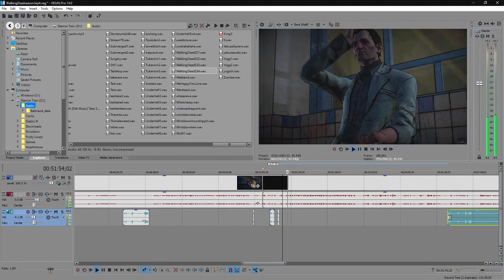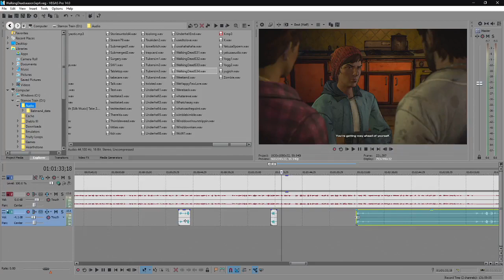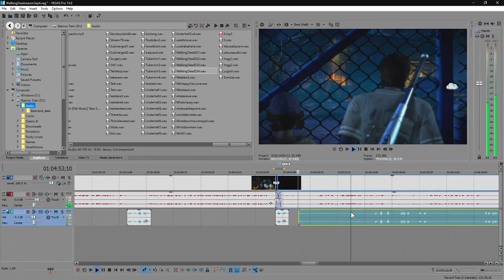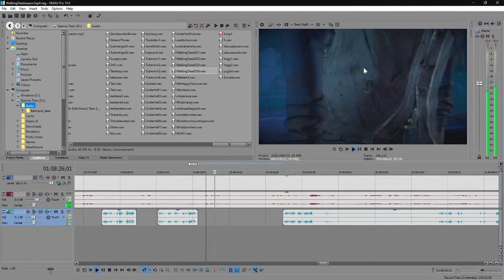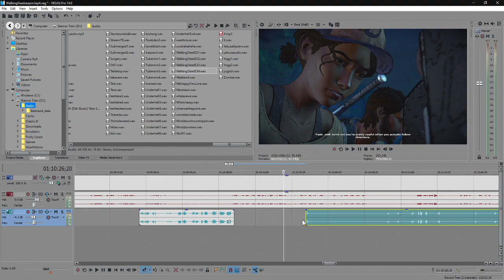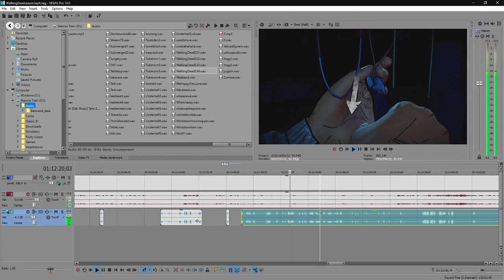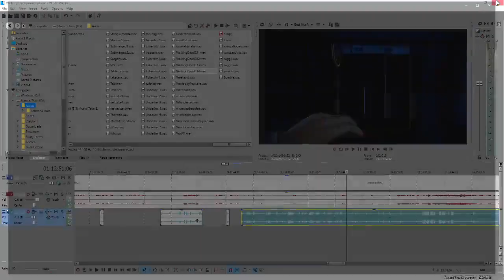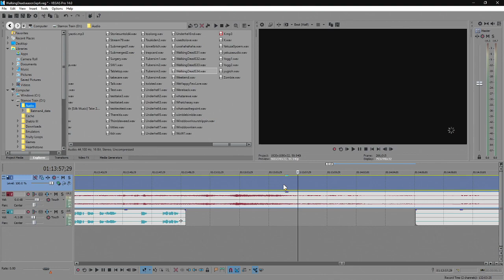Editing Walking Dead playthrough video for YouTube (Vegas Pro 14) [05/05/17] [P5]